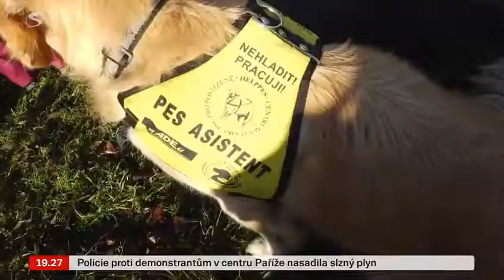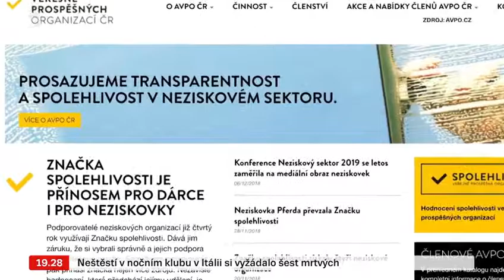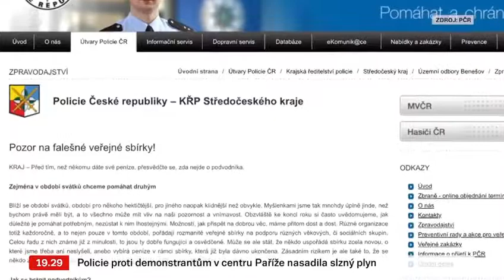Mikulášská pro všechny hodné (i zlobivé) pejsky 2018 - TV Seznam